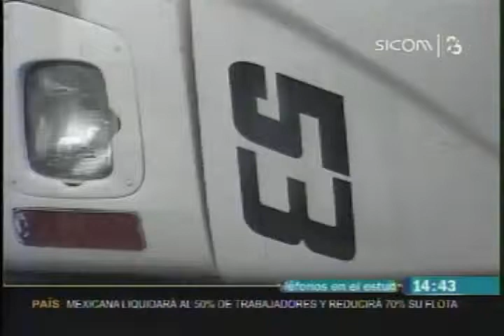LESIONADOS POR RUTA 52 NO ACEPTARON EL APOYO DE LAS AUTORIDADES